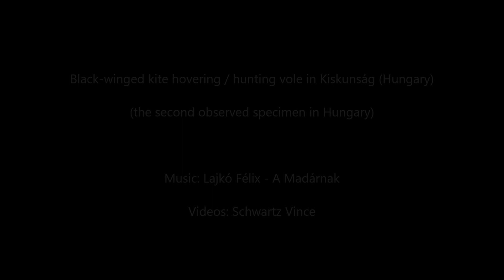Black winged kite (Elanus caeruleus) hovering / hunting vole in Kiskunság, Hungary